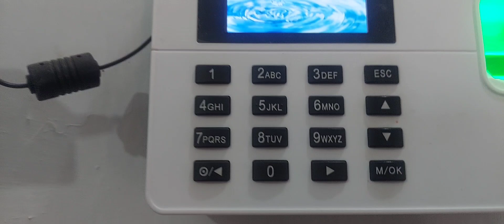happy joint family ko umra ki bht bht mubrakbad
happy joint family ko umra ki bht bht mubrakbad#happyjointfamily